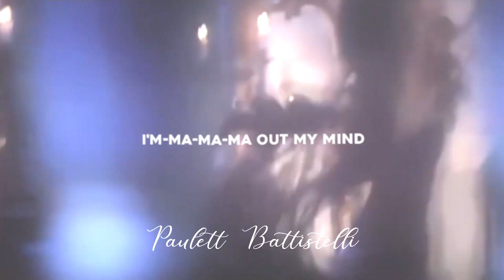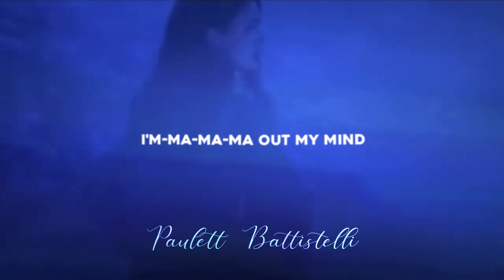Vanessa the little mermaid || Sweet but psycho